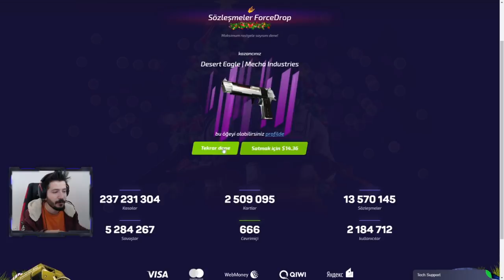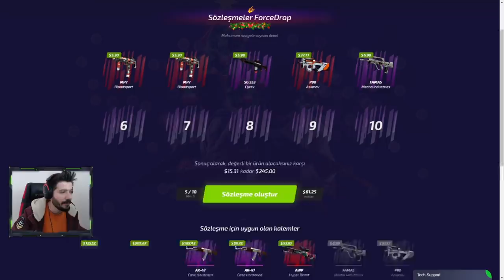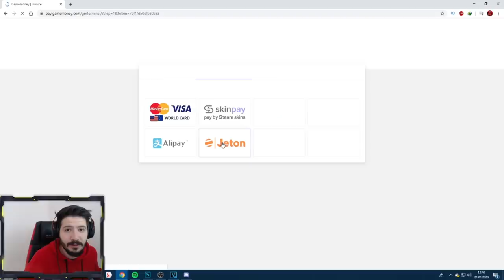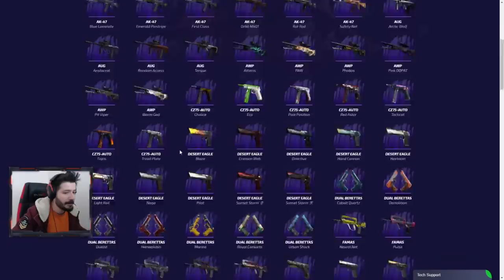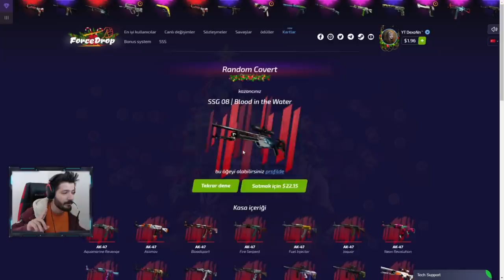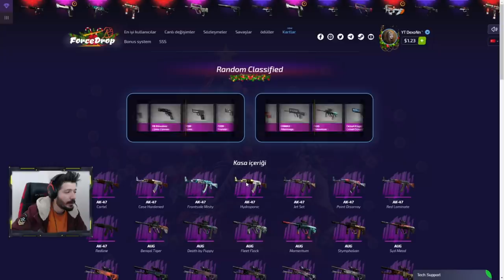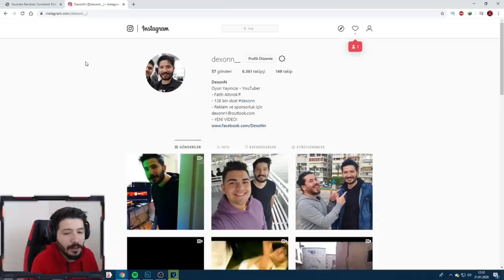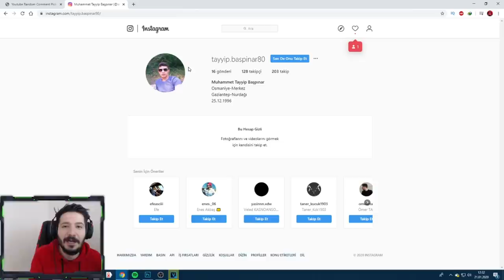OHA HATIRA KARAMBİT LORE ÇIKARTTIM 8 BİN TL FORCE DROP